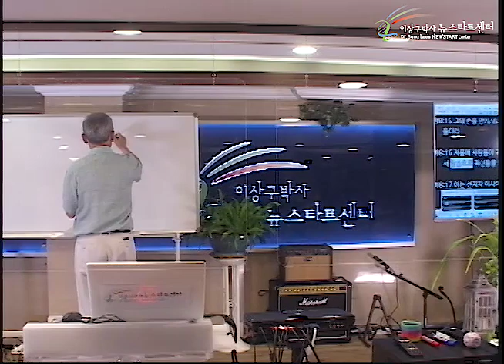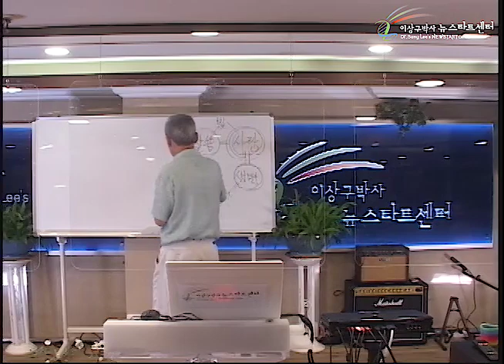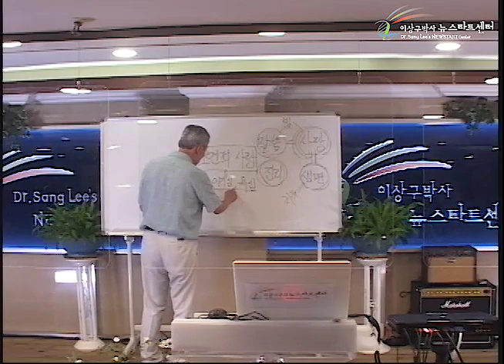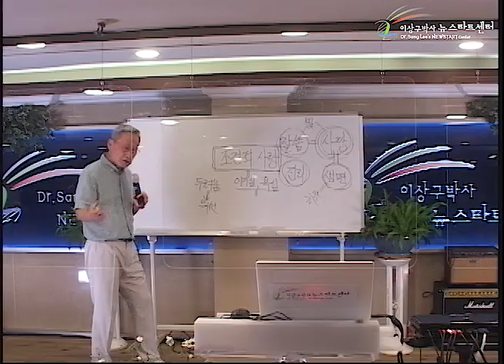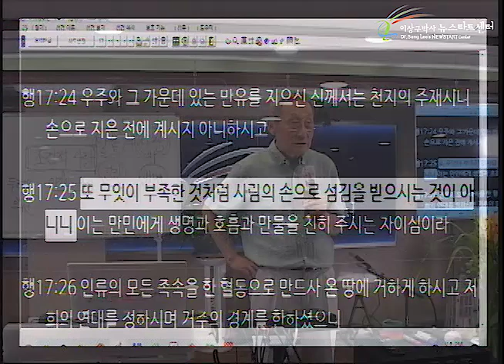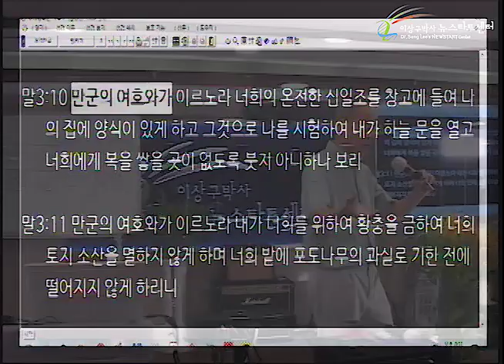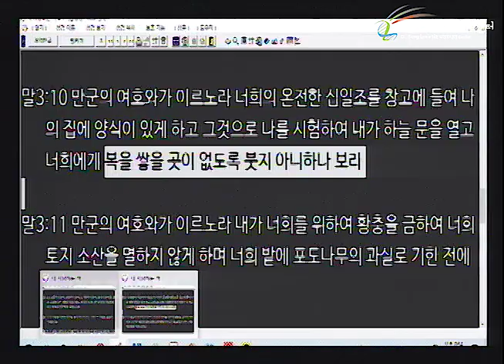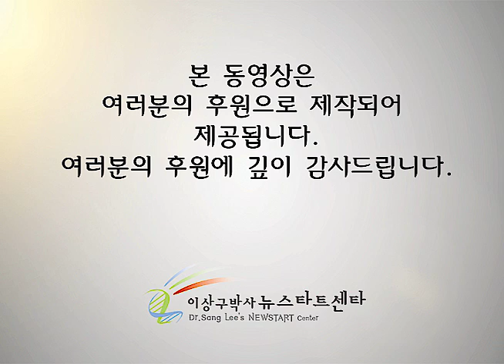H254 01 말씀으로 치유하신다 - 진리인가 ?